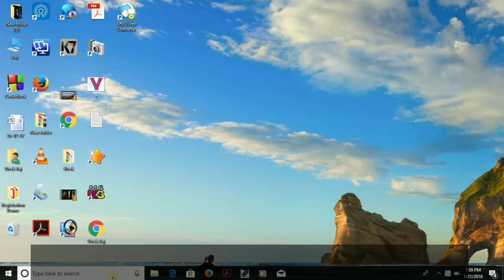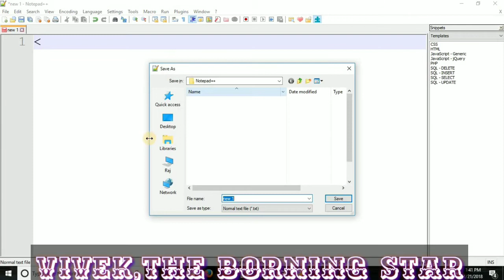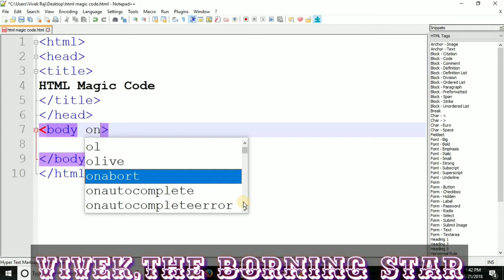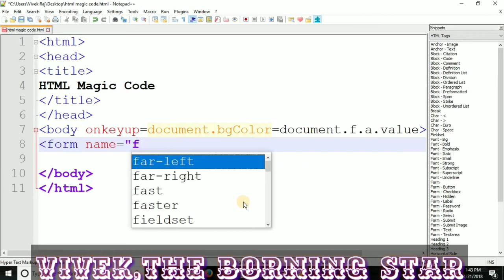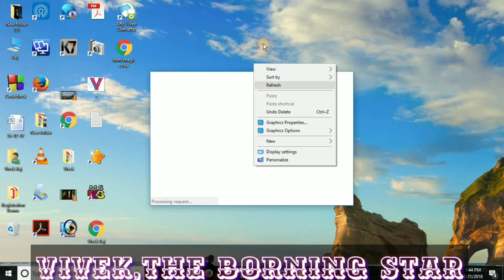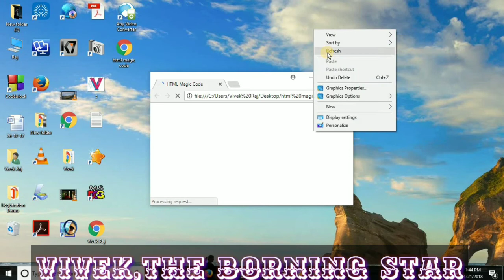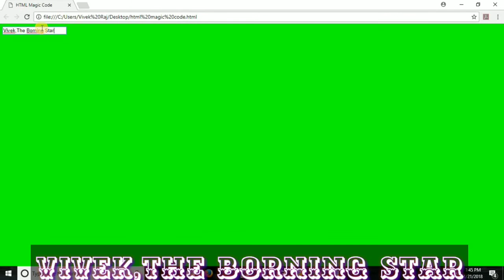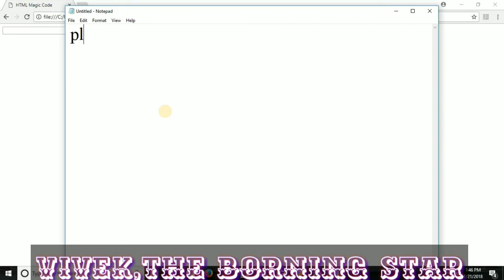HTML Magic Code || Player Of Code ||HTML Tutorial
Hello friends!!
Just watch and do that.
I hope You'll like.
Support 24x7
Vivek,The Borning Star